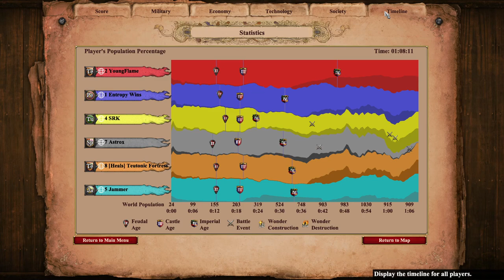Arena vs Two Teutons and Turks | Age of Empires 2